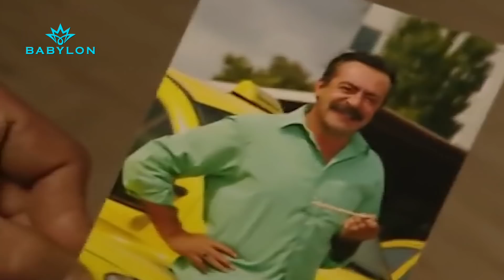حبل الكذب قصير! البارحة عارف واليوم انت يا سنان 😅